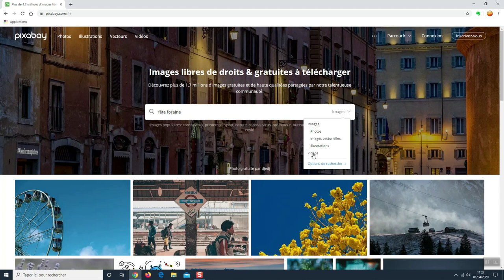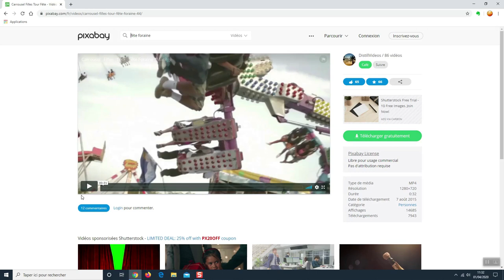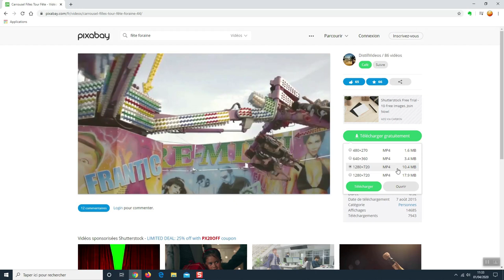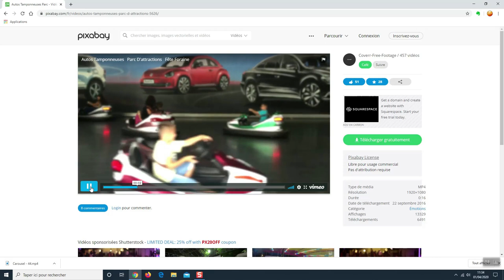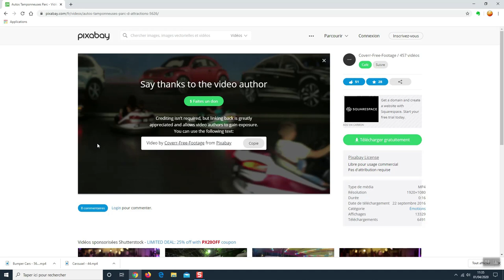Télécharger du contenu libre de droit - Partie 2 : Pixabay com - Télécharger des vidéos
Continuons avec le site Pixabay.com qui est accessible via ce lien et voyons maintenant comment télécharger des vidéos